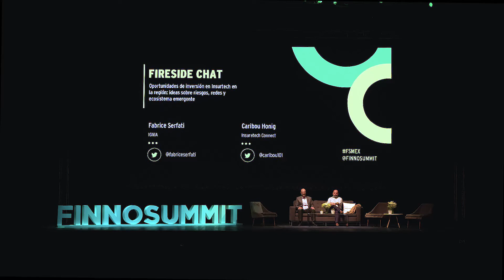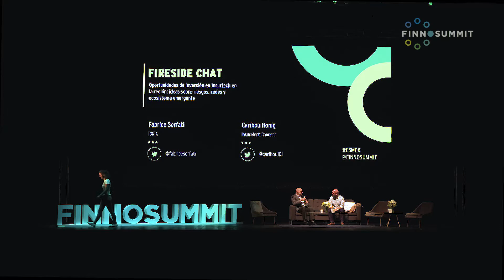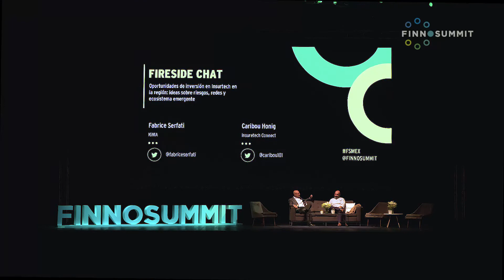FSMEX19 Fireside chat: Oportunidades de inversión en Insurtech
Fireside Chat: Oportunidades de inversión en Insurtech en la región: ideas sobre riesgos, redes y ecosistema emergente.
-Facilitator: Caribou Honig (InsureTech Connect)
-Panelist: Fabrice Serfati (IGNIA)